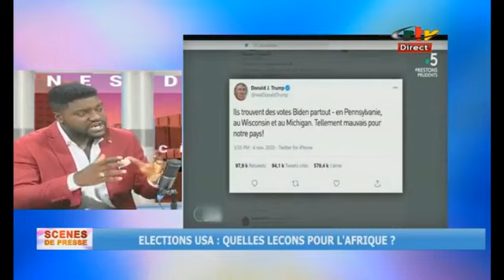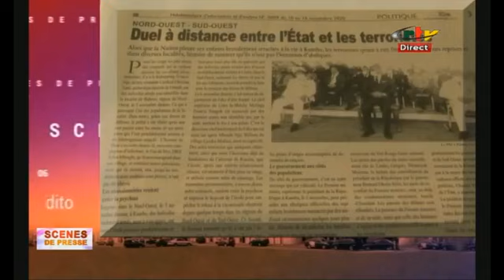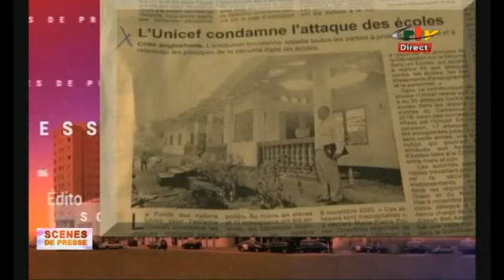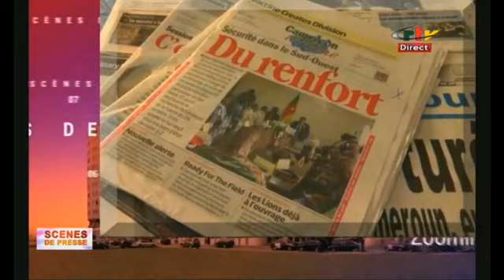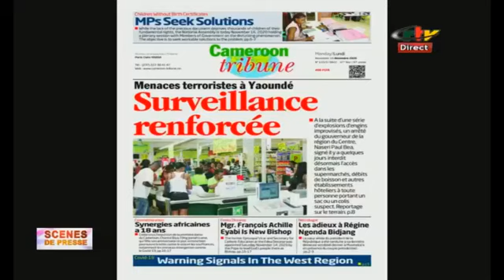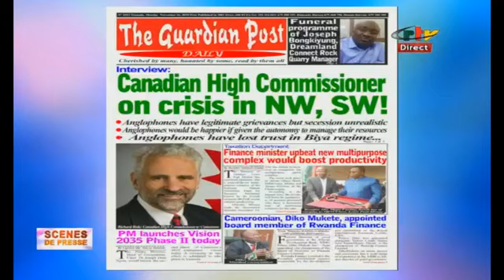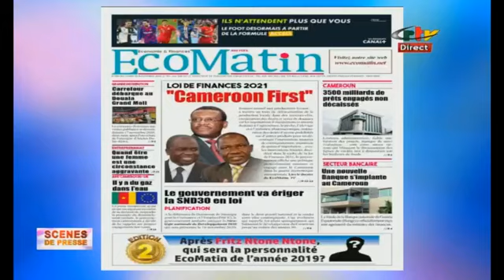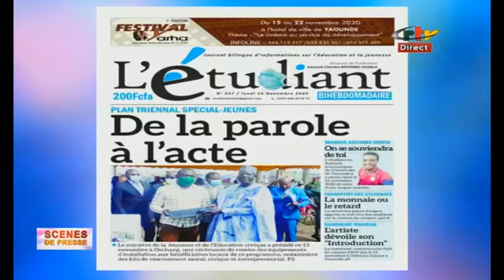Scènes de Presse: Nord-Ouest et Sud-Ouest, Mensonges et Manipulations - Dimanche 15 Novembre 2020